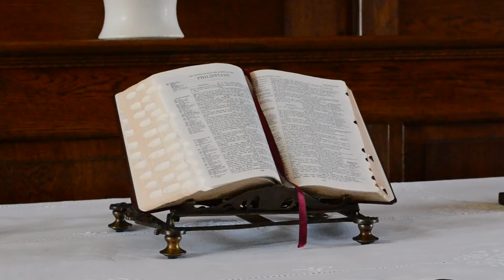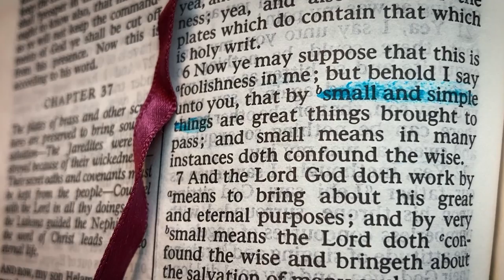The Simple Things--A Short Documentary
A Short Documentary about the simple and little things in life that contribute to our faith in our respective religions and lives.  "We are all in this together" Arden notes and I agree, let us learn and support each other as we are all children of God and on this Earth and in this life together.

Created and Edited By: Makenna Buhler

Arden DiManno
David Schinasi
Ocean Okinocho
Karen Baldwin
The Piedade Family

and The Hamilton Baptist Church